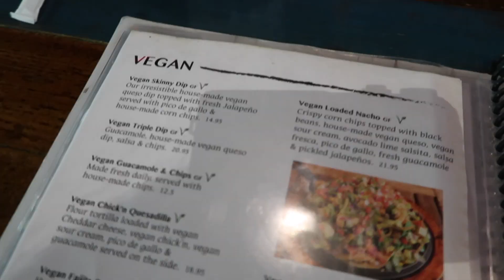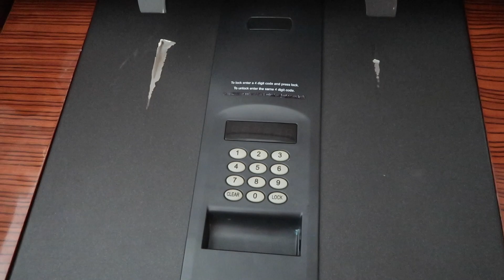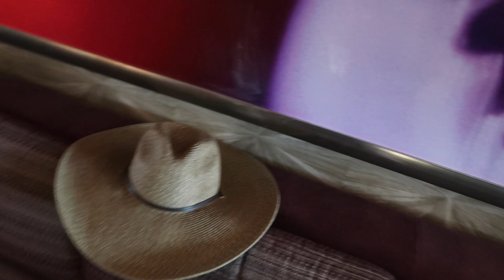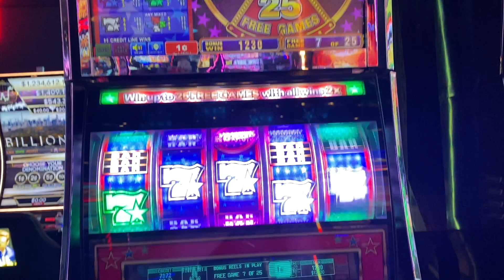Waking Up in Vegas - VLOG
My New Mailbox:

Mare McHale
Suite 192
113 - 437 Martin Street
Penticton, B.C.
V2A 5L1